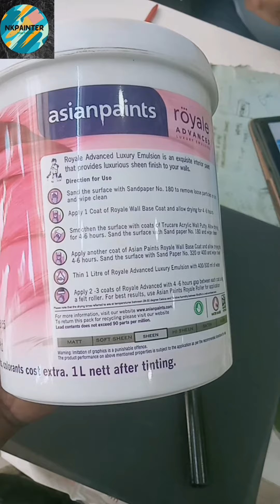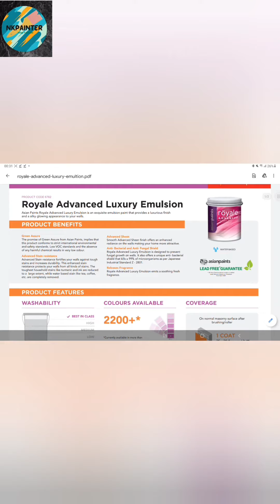how to review Asian Paints Royal advance Jaani is pain ke bare mein#blog#home